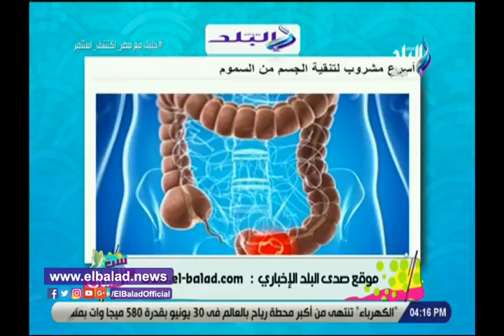مشروب سحري لتنقية الجسم من السموم ديتكوس